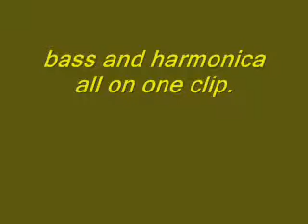Wabash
I put this old clip back on to show a friend what happened when I tried multi-tracking but put reverb on every track!
Everyone thought I was singing over a track of Willy Nelson at the Hollywood Bowl.(In a way that might be a compliment-Discuss)